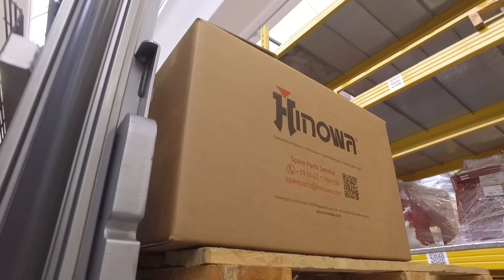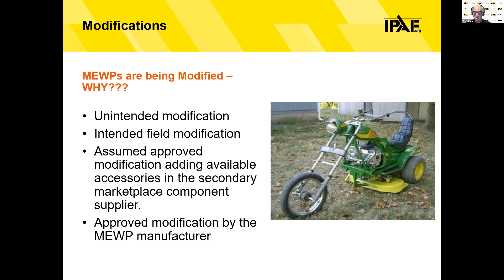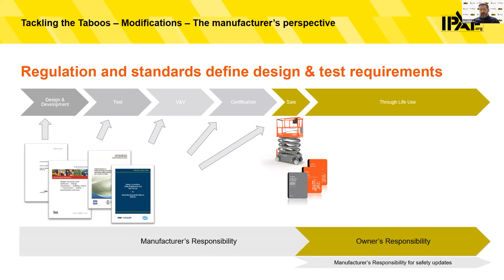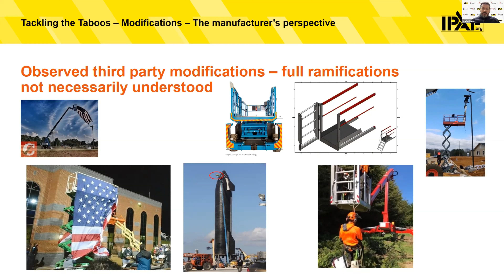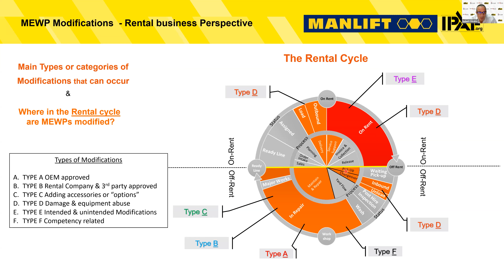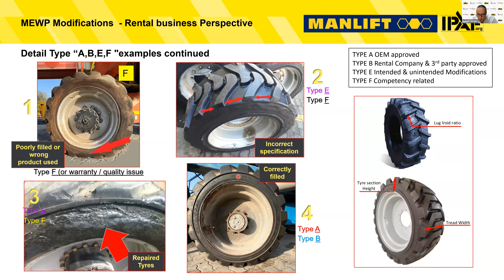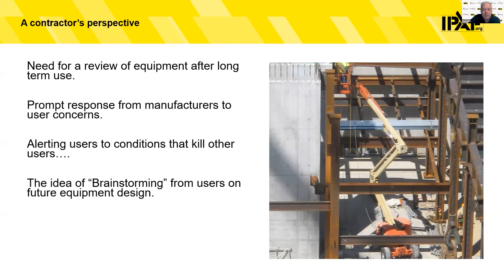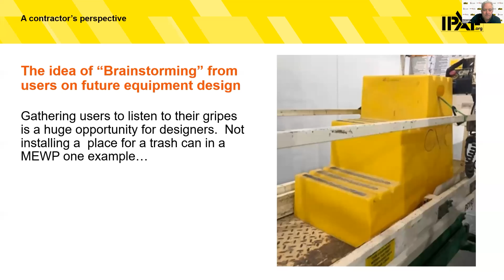IPAF Webinar - MEWP Modifications Tackling The Taboos (14/12/2021 EN)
This webinar focused on what MEWP users need to understand and what industry stakeholders must consider. The practice of modifying machines can be a controversial topic conjuring a multitude of questions, complexities and implications. MEWP modifications are generally taboo, yet they frequently are made to MEWPs. This issue became a topic of debate in the US recently during the development of industry standards. The norm is to never modify a MEWP without the prior written approval of the MEWP manufacturer, yet MEWP users often make changes to the MEWP to address a site need, secondary suppliers offer to add on accessories, and MEWP manufacturers themselves offer many optional accessories.

The panel of presenters debate the answers from different perspectives, examining what is currently happening in the market and what should be happening and, most importantly, how we can all best align these practices for safe and effective fleet management.